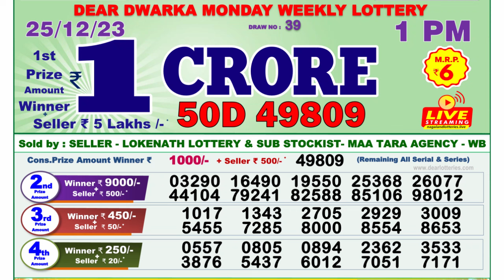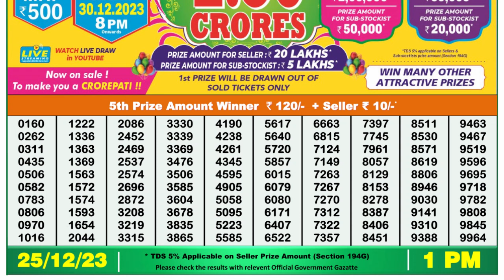Dear Lottery Sambad 1pm today 25.12.23 Nagaland State Lottery Result